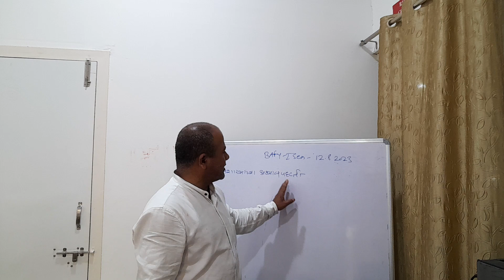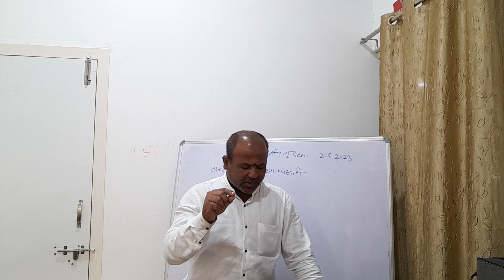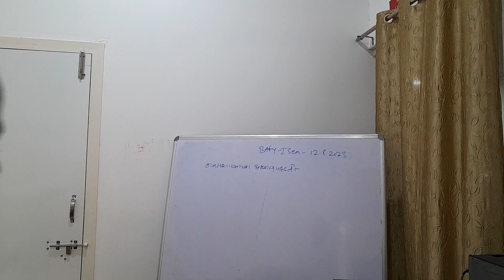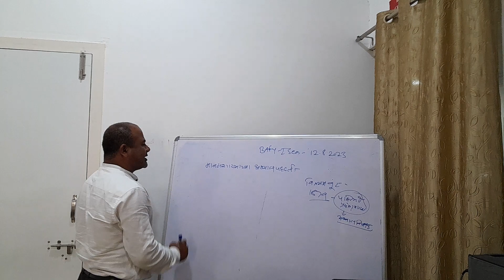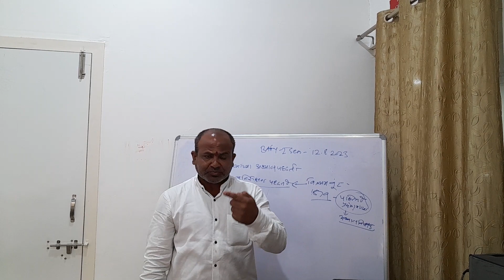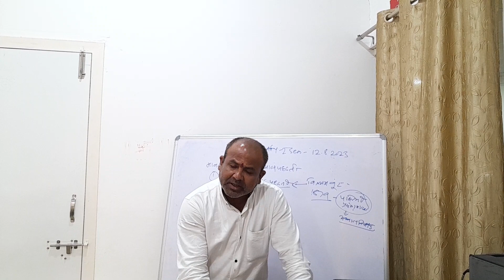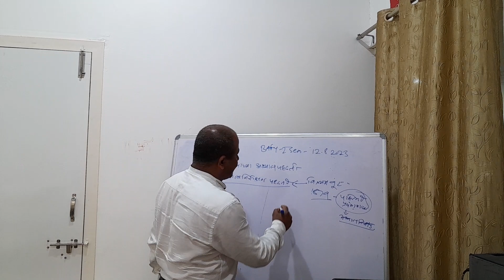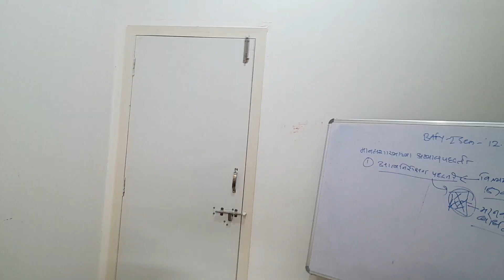BAFY:PSYCHOLOGY:STUDY METHODS OF PSYCHOLOGY:Dr.Bharat Mimrot